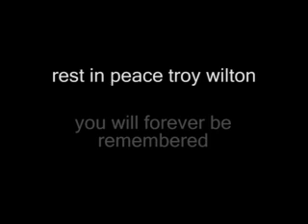Troy Wilton does 50 pushups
rip troy, I love you like a brother and I wouldn't be the same if I've never met you. I love you bro.